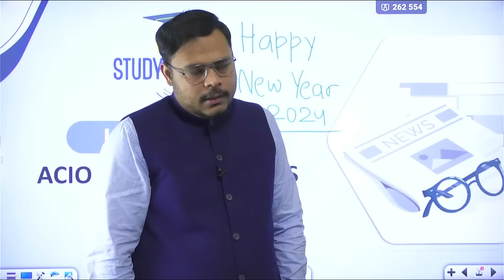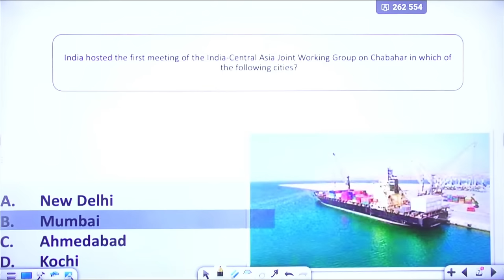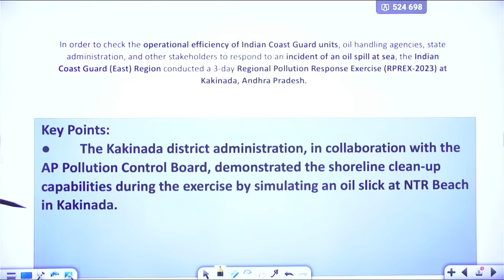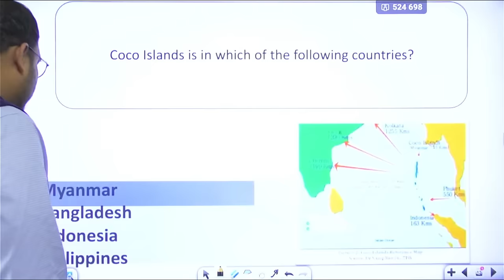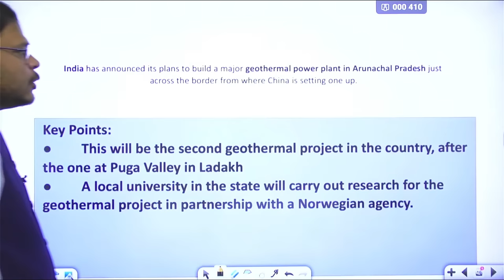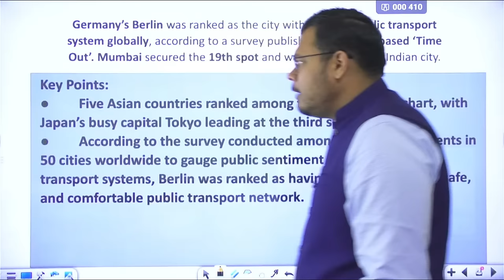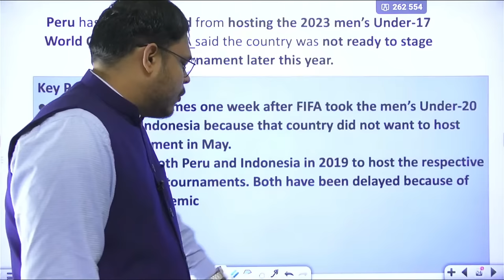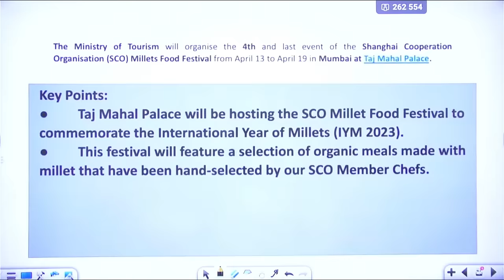IB ACIO Exam 2023: Complete Current Affairs | Lecture - 14 | StudyIQ IAS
IB ACIO 2023 Live Batch 3
Admissions Closing on 31st December 2023 | Daily Live Classes at 2:00 PM

 एडमिशन की अंतिम तिथि 31 दिसंबर 2023 | बैच का समय सुबह 8:00 AM

UPSC IAS Live GS Foundation P2I English Batch

UPSC IAS Live SIP+ 2024 Morning Batch 3
Admissions Closing on 31st December'2023 | Class Timing - 11:00 AM